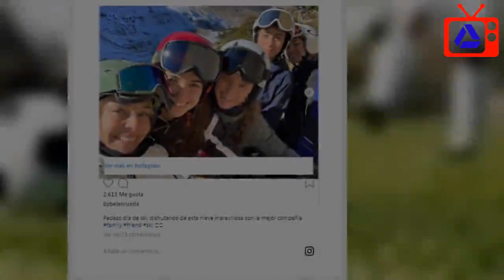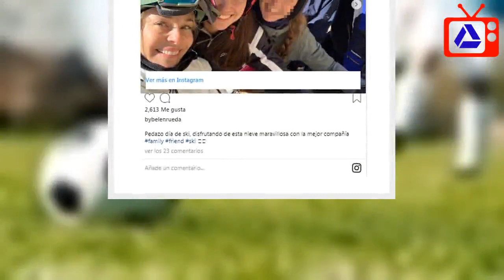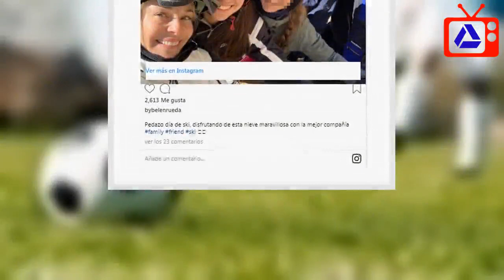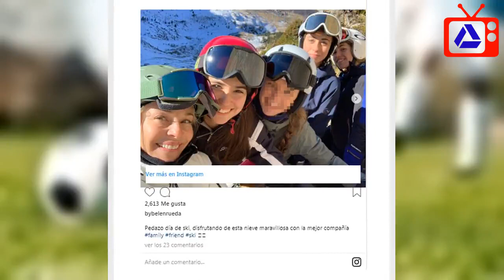Belén Rueda, una viajera incansable: de las exóticas playas de Bali a las pistas de Baqueira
Belén Rueda no para. Está inmersa en el rodaje de Madres, una nueva serie de Telecinco que está liderado por mujeres, entre las que se encuentran Rosario Pardo, Aida Folch y Carmen Ruiz. Además, se encuentra en una etapa muy dulce, disfrutando de las mieles de su relación con el argentino Francis Malfatto. Precisamente con él ha celebrado esta semana San Valentín y lo ha hecho con una espectacular foto de ambos en una playa paradisíaca a la que a buen seguro viajaron no hace mucho. Este fin de semana, en cambio, la actriz de míticas series como Periodistas o Médico de familia cambió las palmeras y las aguas cristalinas por los esquís y la nieve, y a su pareja por un grupo de amigos y familiares.   Belén Rueda, sonriente y enamorada, habla de cómo le cambia el amor   Así es el nuevo amor de Belén Rueda     Ella misma se ha encargado de compartir con sus casi 100.000 seguidores una instantánea en la que aparece la propia Belén Rueda con "la mejor compañía", tal y como apunta. "Pedazo de día de ski, disfrutando de esta nieve maravillosa", escribe desde Baqueira Beret. Equipada con las pertinentes gafas, casco, botas y el resto de prendas apropiadas para esquiar, la actriz posó de lo más sonriente en las pistas. El buen tiempo les acompañó durante toda la jornada en la nieve y así el grupo pudo disfrutar de lo lindo de estos entrañables momentos en familia.   Dos días antes, Belén Rueda no se olvidó de felicitar a su pareja y lo hizo con una impresionante fotografía tomada durante sus vacaciones en Indonesia, en la que aparece dando un beso a Francis mientras luce una figura envidiable y un cuerpo escultural con un bikini negro. "Feliz día de los enamorados. La vida no para de sorprenderte, y te regala momentos maravillosos con personas únicas e importantes, muy importantes para mí", escribió entonces en una publicación que causó sensación no sólo entre sus seguidores, sino también entre sus compañeras de profesión. Así, Paula Echevarría y Juana Acosta no pudieron resistirse a comentar la imagen recurriendo a los característicos corazones rojos.     Cuando el empresario argentino cumplió 45 años, la actriz decidió felicitarle con una imagen de lo más romántica. Además, es habitual que ambos se dejen ver en eventos o presentaciones dejando al descubierto que viven en una perenne luna de miel. Es lo que ocurrió, por ejemplo, en el Mutua Madrid Open de tenis de 2018 o en la Gran Gala de Los Premios Latino que se celebró en Marbella el pasado mes de septiembre. La relación entre ambos se hizo pública en el verano de 2017 y desde entonces se han vuelto inseparables, a juzgar por la multitud de fotografías que desde entonces hemos podido ver de ellos.   Belén Rueda, todo amor con su novio